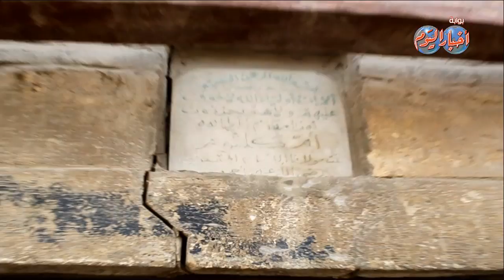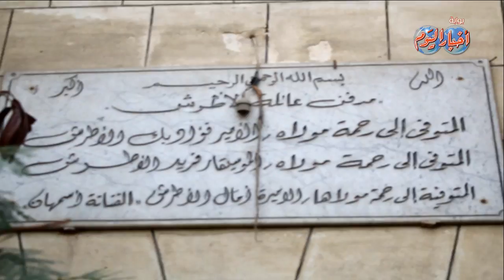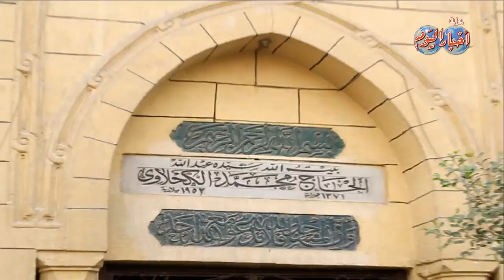شاهد فيديو لمقابر عبد الحليم وفريد الاطرش واسمهان والكحلاوى